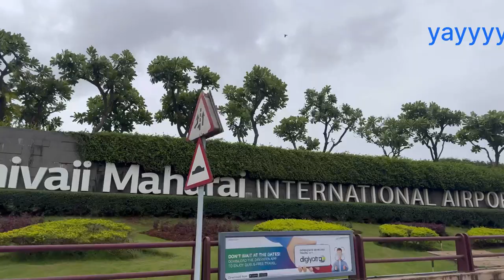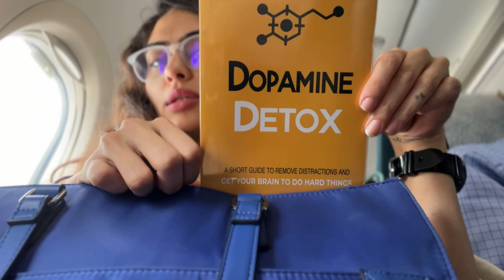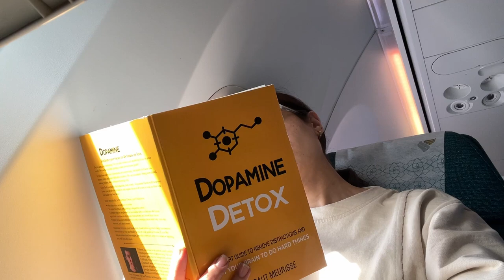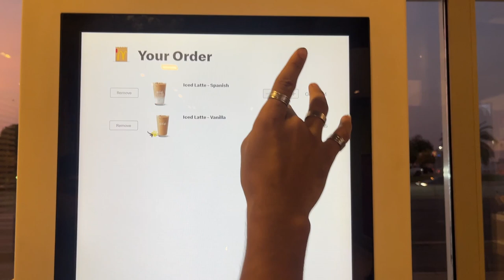where am I going now?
did you guys guess it? there where lot of hints in the video ;)

Title:  Eliminate Impulse Purchases with This Tips